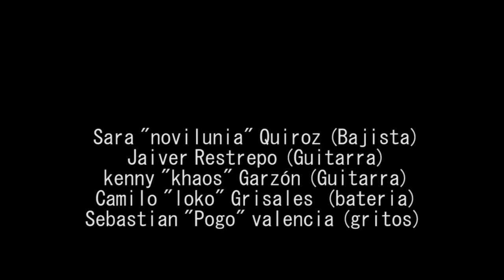Secuestrados Estatales | en vivo | video Resumen | 28 de Agosto | Yule Fest - Othila Bar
El pasado 30 de Noviembre del 2021, Secuestrados Estatales estuvimos presentes en Othila bar en el municipio de Bello, municipio el cual no visitabamos hace mucho tiempo, siendo este el que más visitamos cuando iniciaba nuestra historia.

En esta oportunidad tuvimos la oportunidad de compartir tarima con Hijo de perrazo (punk-Rock) y viernes XIII (MetalCore).

Como siempre queremos agradecer a Othila Bar por tenernos en cuenta para nuestra participación, al igual que a las bandas que estuvieron junto a nosotros, igualmente a Andrés por el registro en video y fotografías.

Imagenes: Andrés Rodriguez
año: 2022